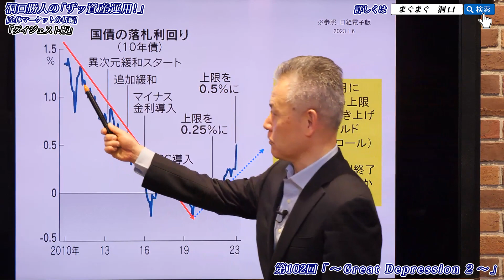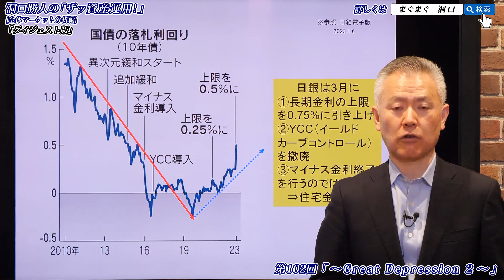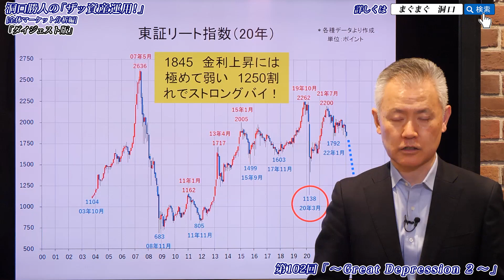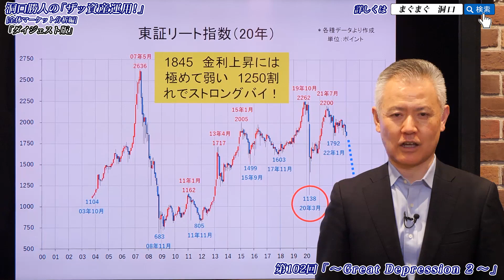「ザッ 資産運用！」－不動産下落に備えろ‼ ①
日本銀行　YCC（イールドカーブコントロール）

  2023年1月7日（土）オンライン開催

■　贈与税　：　60代からしっかりとした準備を！
■　2022年　：　各分野の年間パフォーマンス
■　米国①　：　1月12日CPI　＆　フェドウォッチ　→　今秋には利下げへ
■　米国②　：　債務上限問題　＆　逆イールド
■　日銀①　：　10年国債利回り0.5％　＆　今春マイナス金利終了へ
■　日銀②　：　国債利回り上昇　→　債務超過　→　円安
■　為替①　：　米ドル　新春は129円台からスタートしたが・・・
■　為替②　：　豪ドル・ユーロ・ポンド・人民元　＆　クロスレート
■　米国株式①　：　テスラ　＆　アマゾン
■　米国株式②　：　NASDAQ　＆　　S&P500
■　新興国株式　：　ベトナム株式
■　国内株式　：　日経平均　VS　マザーズ指数
■　不動産　：　東証リート指数
■　商品マーケット①　：　CRB指数　＆　原油
■　商品マーケット②　：　ドル建て　＆　円建てGOLD
■　アンティークコイン①：裸のコインを31枚鑑定に出してみた！
■　アンティークコイン②：ナポレオン3世　50・100フラン金貨　MS64を買え！
■　アンティークコイン③：ジョージ5世・6世　高鑑定クラウン銀貨を買え！
■　アンティークコイン④：1950～70年　ペルー100ソル金貨　誕生年・結婚年をぜひお手元に！
■　アンティークコイン⑤：ヤング・ミドルエリザベスの70鑑定　出てきたら即刻買い！